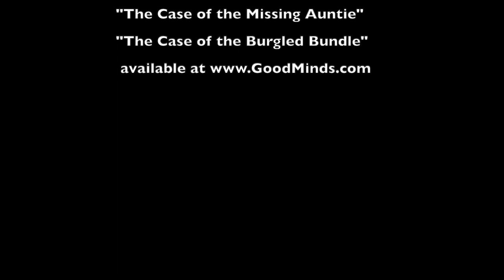Frost Moon Michael Hutchinson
David interviews Cree journalist and YA author Michael Hutchinson about his mystery series, "The Mighty Muskrats". Educator Debbie Beach Ducharme teaches us about the Frost Moon